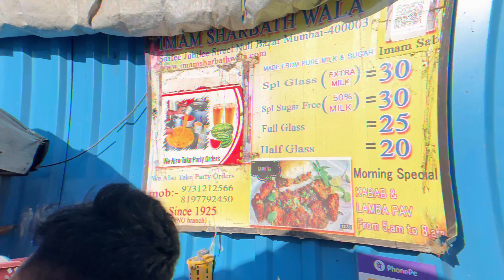Legendary Imam Sharbatwala| Since 1925| Watermelon Milk Sharbat| Dil Dosti Food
Street food in Mumbai is enjoyed by all economic classes. While food has always been a key element of Mumbai’s culture, but along with that juices/sharbat are equally enjoyed here.
One such legendary place is Imam Sharbatwala serving since 1925. Their watermelon cutting skills are pure entertainment! Enjoy!💕

Address-
Imam Sharbatwala, 101,
Saifee Jubilee Street, Bohri Mohalla , Bhindi Bazaar,
Mumbai- 400003